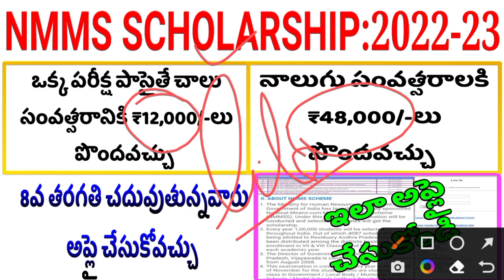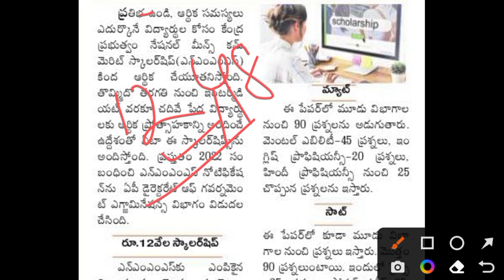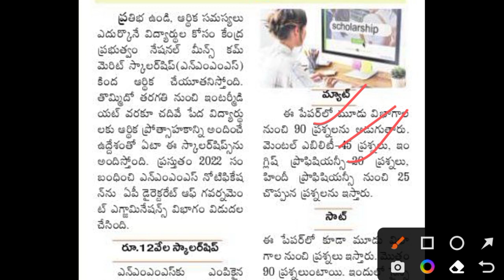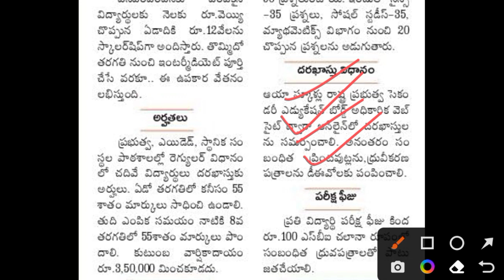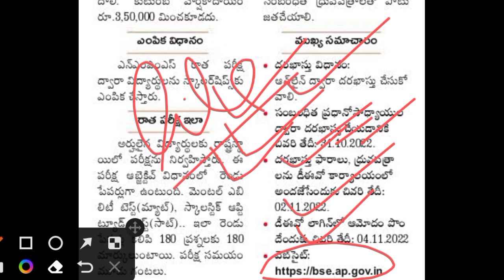NMMS scholarship 2022-23 online registration | Nmms apply online telugu | thajatv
NMMS scholarship 2022-23 apply online Telugu